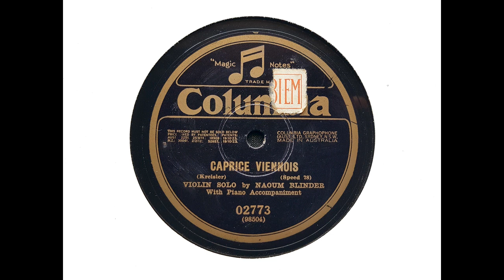Naoum Blinder (violin) - Caprice Viennois (Kreisler) (1928)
Naoum Blinder recorded 9 titles for Columbia in New York in 1928. 'Caprice Viennois' was recorded on 19 November 1928, with piano by Valentin Pavlovsky.

From Wikipedia: Naoum Blinder (July 19, 1889 – November 21, 1965) was a Russian-American virtuoso violinist and teacher, born in Yevpatoria (then Russian Empire, now Ukraine).

He graduated from the Imperial Musical College of Odessa at 16, where he studied with Alexander Fiedemann. From 1910 to 1913, he attended the Royal Manchester College of Music, where he studied with Adolph Brodsky. He then returned to Odessa to teach at the Imperial Conservatory of Odessa, which he did until 1920.

In 1921 Blinder embarked on a concert tour that included stops in Ukraine, Turkmenistan, Leningrad, Moscow among others. In 1926 he went on tour again, this time playing in Turkey, and Palestine and Siberia.

In 1928 Blinder played seven concerts in Tokyo and twenty three other concerts in other Japanese cities. Following this tour, he moved to the United States and began recording for Columbia Records in New York. From 1929 to 1931 Blinder and his wife and daughter remained in New York while he taught at the Juilliard School. Around this time, Blinder's teenage daughter died of tuberculosis.

In 1931, Issay Dobrowen offered Blinder the concertmaster position at the San Francisco Symphony Orchestra. He accepted and moved to San Francisco where he also played under Pierre Monteux and Enrique Jorda. He stayed with the orchestra until eyesight problems forced him to retire in 1957. Blinder also played as a soloist with many orchestras around the country. He co-founded the San Francisco String Quartet (1935), which included members of the orchestra, including his cellist brother, Boris.

Blinder was a noted violin teacher as well. His most prominent student was one of the most critically acclaimed violinists of the twentieth century, Isaac Stern. At one point, his students included 17 members of the San Francisco Symphony Orchestra, and the whole first violin section of the Oakland Symphony Orchestra. Other students of Blinder have had distinguished careers including David Abel, Austin Reller, and Glenn Dicterow, who was the concertmaster of the New York Philharmonic.

Blinder died in San Francisco on November 21, 1965, of heart failure, aged 76 years.

The last photo in the slideshow is of Isaac Stern with Blinder.